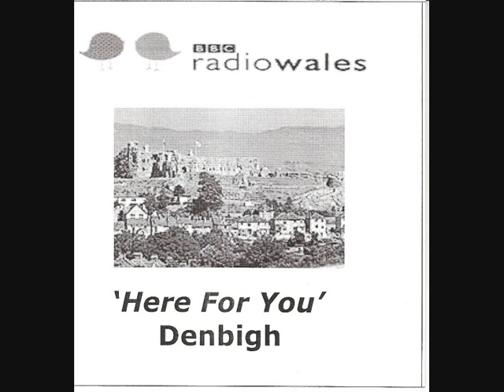Wartime Memories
BBC Here For You Denbigh